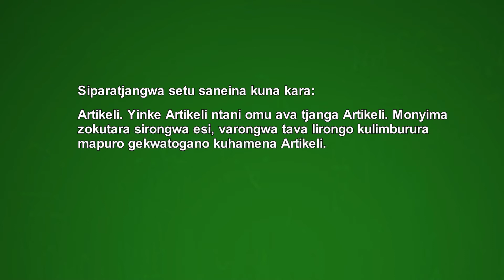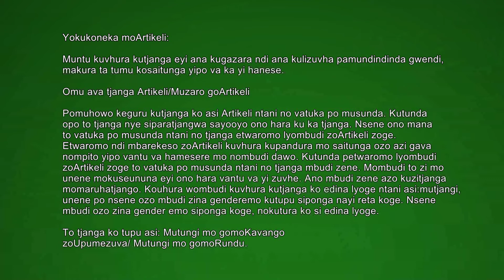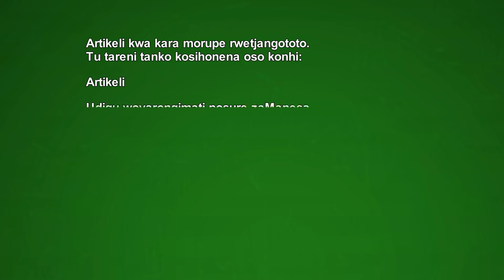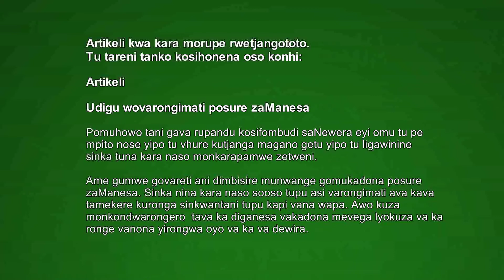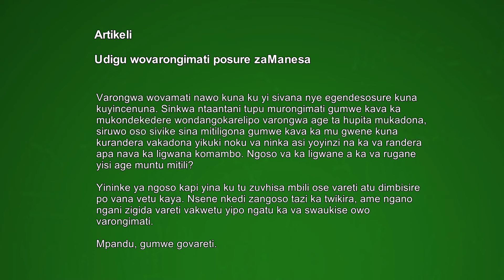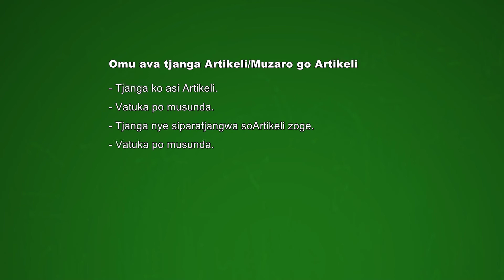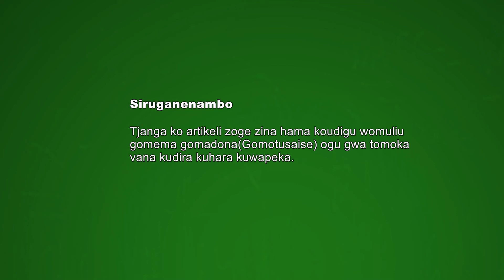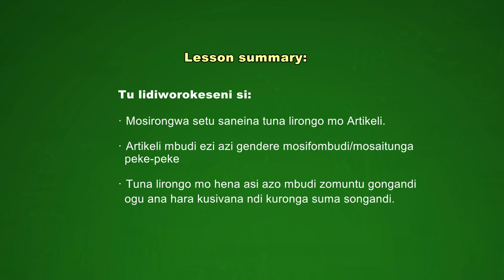Rukwangali Grade 10 &11. Mbilive zopasikwamo